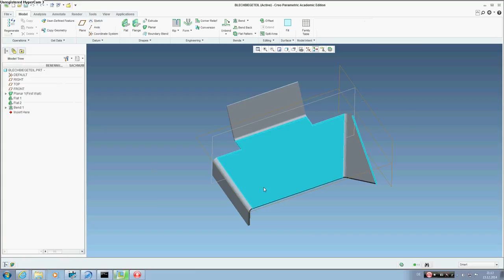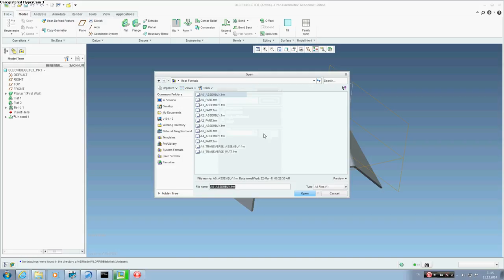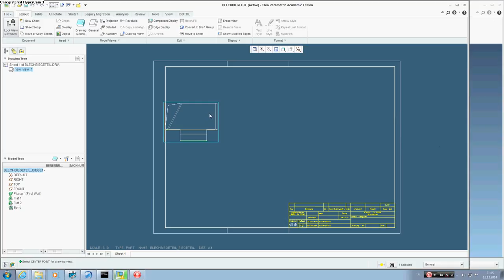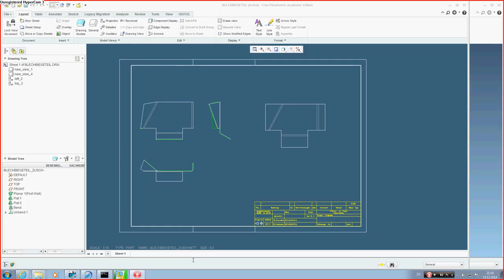Creo Sheet metal Tutorial 2/3 | Creo Beginner Tutorial 2021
Creo Sheet metal Tutorial 1/2 | Creo Beginner Tutorial 2021